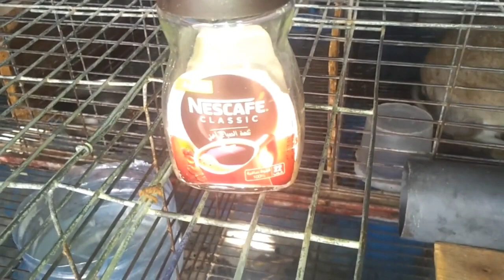فوائد الحلبة الخطيرة في تربية الأرانب تسمين بسرعة الصاروخ